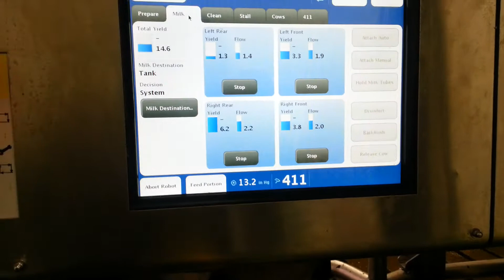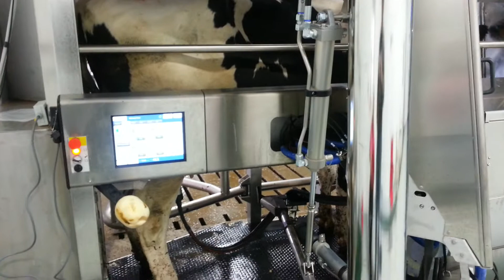Peterson Robots in Action